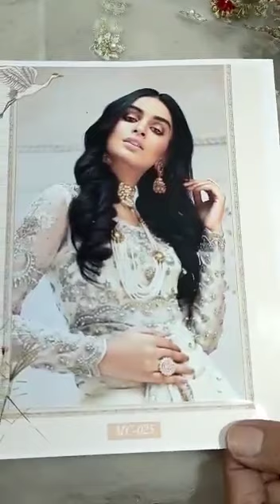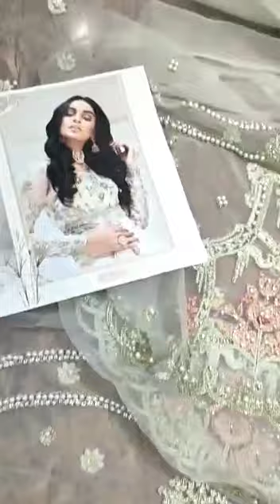Maria - Couture Ivory White Saree Part 2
Maria B Collection Rs: 12500/-
Hit and amazing articles and design.
Limited Stock
100% Money Back Guarantee on Quality